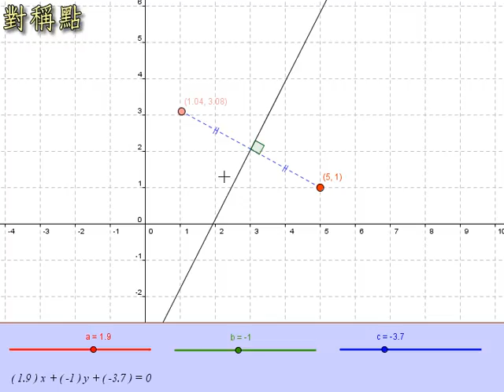Screencast by @pegasusroe from Screenr.com